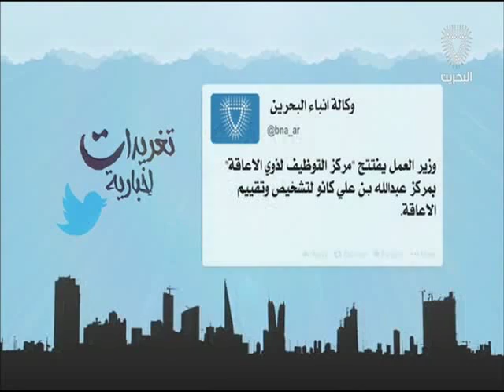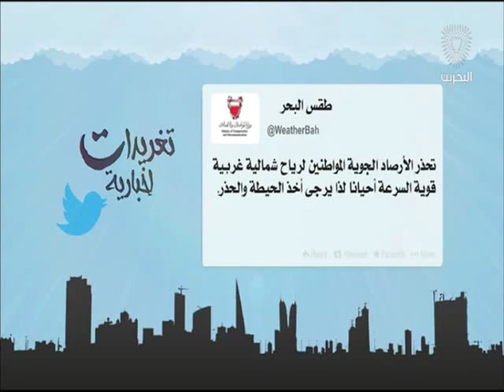البحرين : تغريدات إخبارية 2 20-09-2016